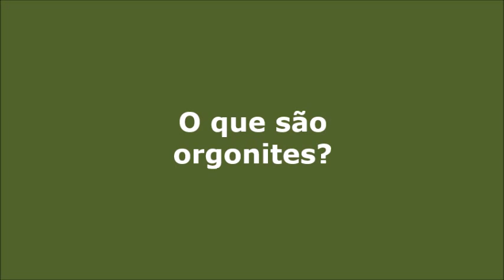O que são orgonites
Comentários sobre o orgonites.